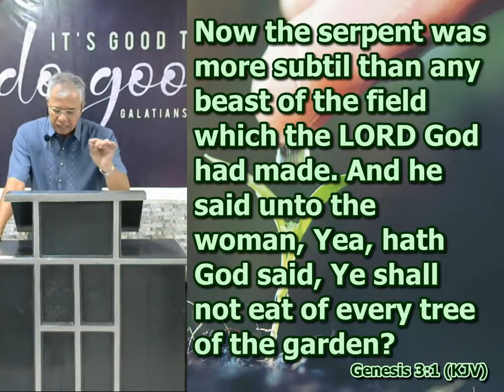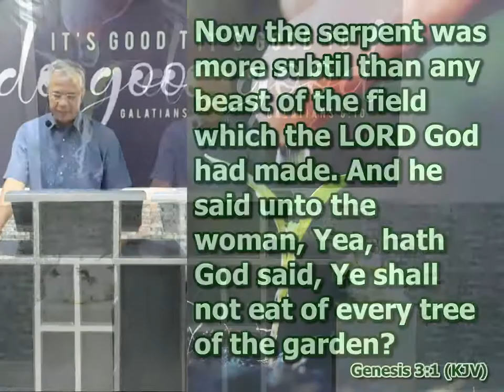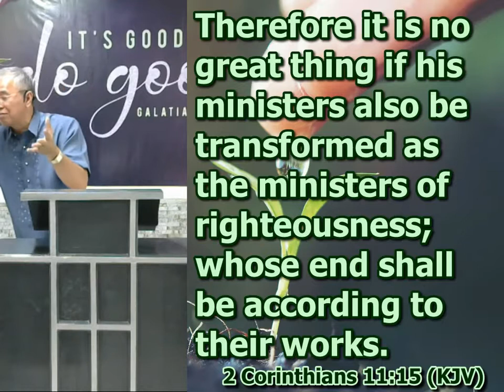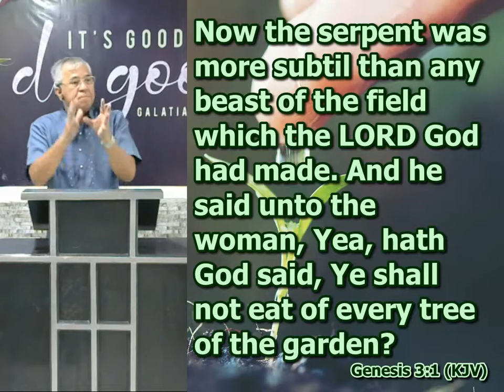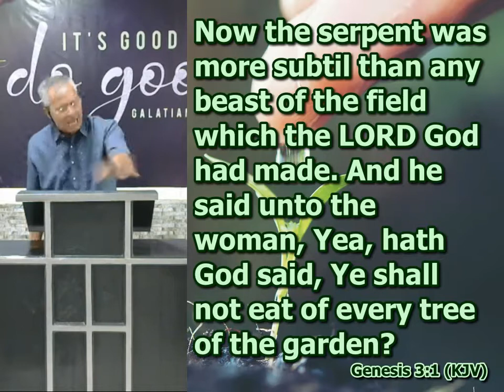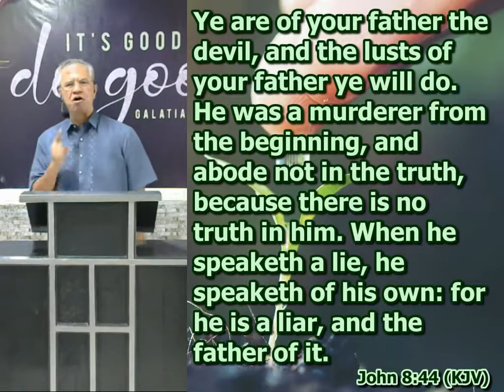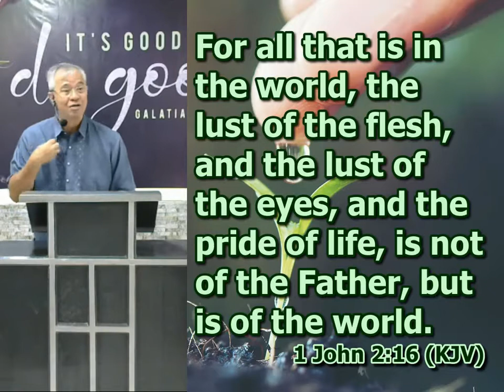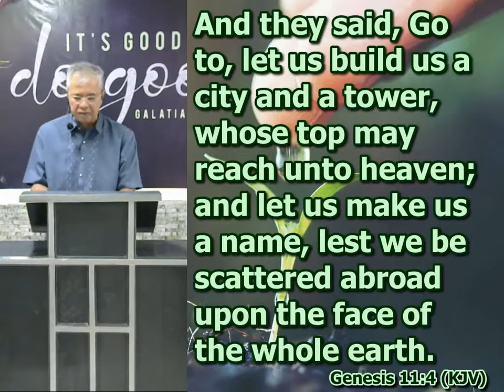The Fall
Genesis 3:1-6
Morning Preaching by Ptr. Joel Madlang-awa